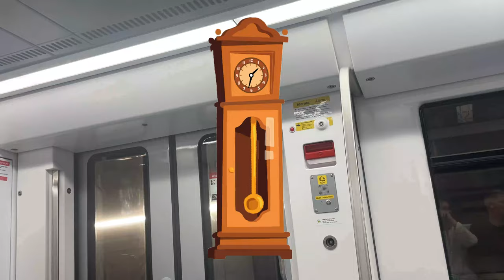Hickory Dickory Dock with 5 Little Stars & 1 Big Star 🕰️🌟 | Super Simple Songs |For Baby 0-2 Years👶🏻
🎶 Get ready for a musical adventure with our newest nursery rhyme, "Hickory Dickory Dock," paired with the delightful "5 Little Stars & 1 Big Star!" 🌟🕰️ Perfect for babies aged 0-2, this fun, vibrant video from Super Simple Songs will engage your little ones through captivating animations and catchy melodies. Watch them giggle and dance as they learn to count and sing along, providing the ideal fun-filled experience for early childhood learning! 👶🏻💕

Lyrics:

The star went up the clock.
The clock struck one.
The star went down!

A little star.
Hickory, dickory, dock,
The clock struck two.

A little star.
Hickory, dickory, dock,
The clock struck three.

A little star.
Hickory, dickory, dock,
The clock struck four.

A little star.
Hickory, dickory, dock,
The clock struck five.

A big star? Oh, no!
Hickory, dickory, dock,
The big star went up the clock.

Oh, no!